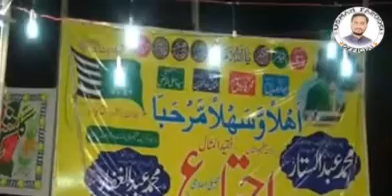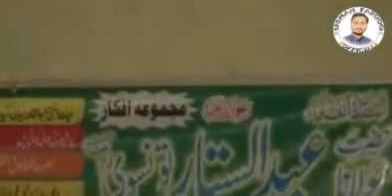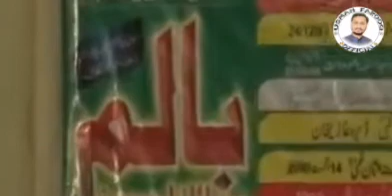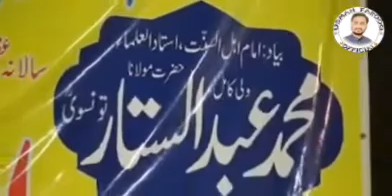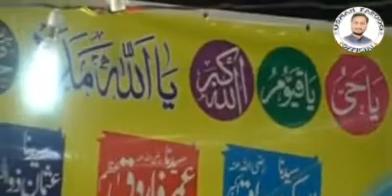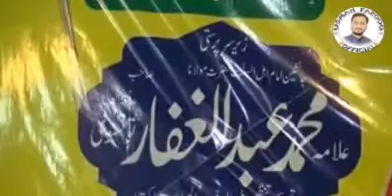Malik Shahdat Ali Tahir Jhangvi ||آقا دے صحابہ نال دوستی بنا|| Usman Farooq {Official}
Shan  e Sahaba r.a

New Klam
Malik Shahadat Ali Tahir Jhangvi

voice:
Tahir Jhangvi

usmanfarooq{official}
tahir jhangvi